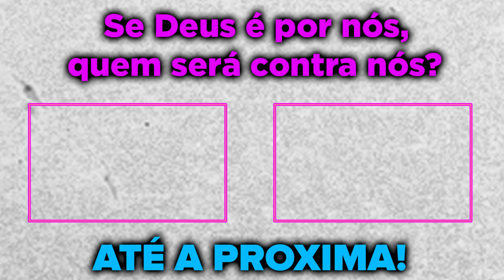PVFRANGO FOI NA SUA PRÓPRIA MISSA APÓS LEVAR PD E FICOU SEM ACREDITAR AO VER QUE ELE MORR3U! GTA RP